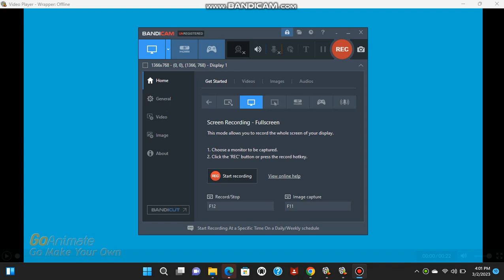Im back making videos once again